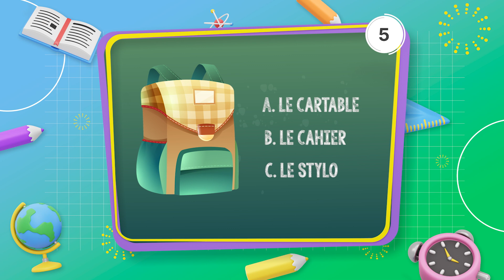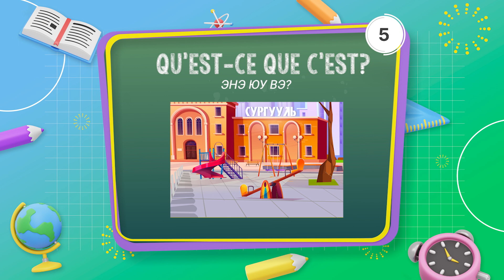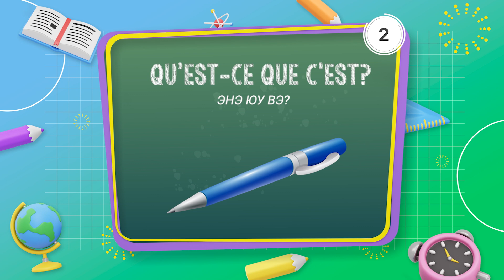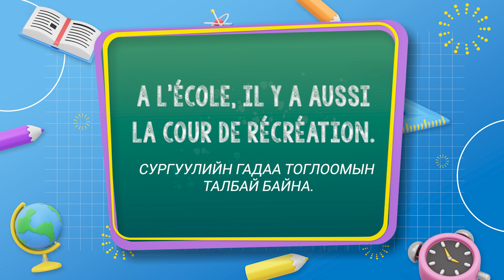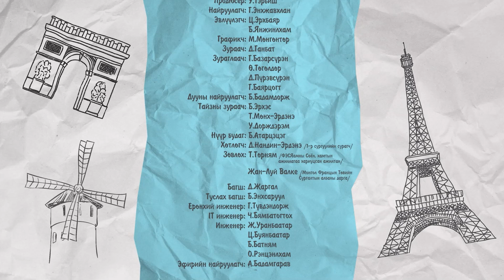Франц хэлний хичээл №10 "Хичээлийн хэрэгсэл"